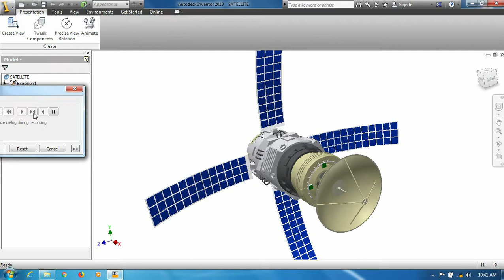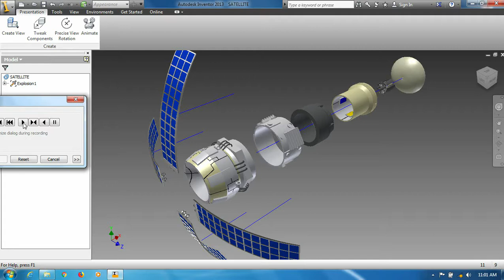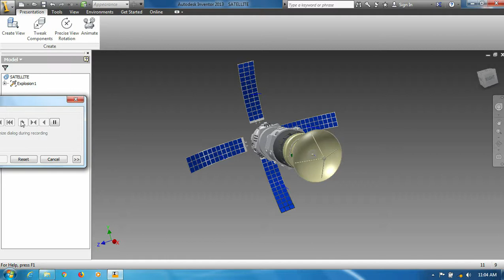3D Animation Satellite Space Station || Autodesk Inventor Tutorial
in this video shows how satellites are built